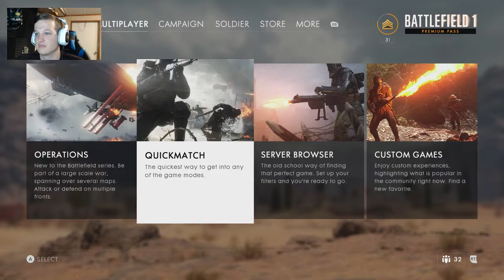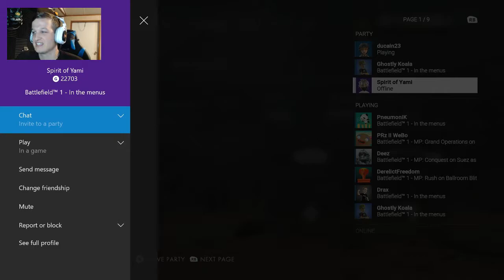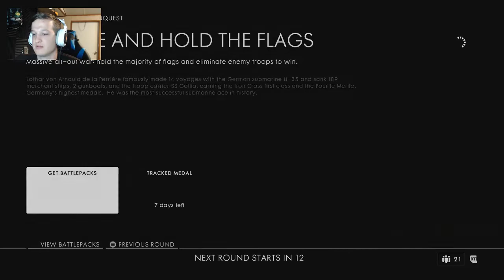Lets Get Some Medals | Battlefield 1 Gameplay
Going for some Medals in Battlefield 1!

"Ducain23 Map Feature" intro and outro bumpers made by Jeff Heral